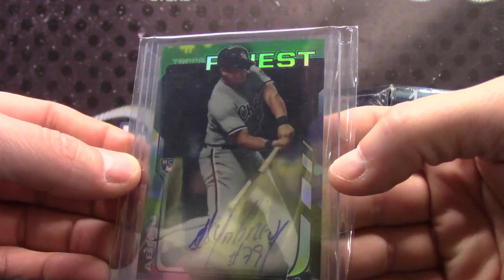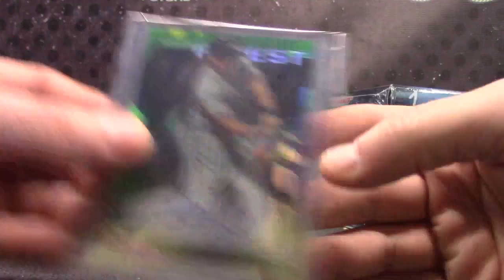Christian's 2016 Super Break Baseball Pack Break